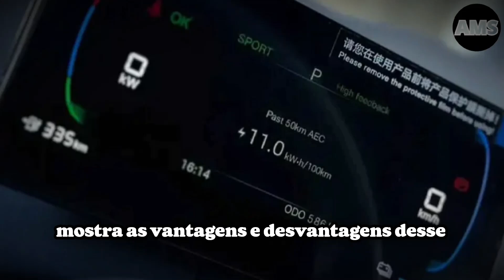DOLPHIN MINI 2025 VALE A PENA? 🔴ALERTA IMPORTANTE🔴 DOLPHIN MINI É BOM MESMO? FALEI A VERDADE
Dolphin mini 2025 vale a pena? é bom mesmo? Hoje, vamos falar de um lançamento que está chamando atenção no mercado de elétricos: o Dolphin Mini 2025.

Será que ele vale a pena? Vamos descobrir juntos! e já quero te avisar que vou deixar aqui dois alertas importantes que poucas pessoas falam sobre o dolphin mini, então, fica comigo até o final para você não perder e depois se arrepender.

O Dolphin Mini 2025 traz muita coisa interessante para quem quer entrar no mundo dos carros elétricos sem gastar uma fortuna. Começando pelo preço: 11.800 reais.

É isso mesmo, um carro totalmente elétrico por esse valor! Mas o que mais ele tem para oferecer? Vamos dar uma olhada nos detalhes que fazem esse carrinho ser tão desejado.

Para começar, você pode personalizar tanto a parte externa quanto interna do Dolphin Mini. São quatro opções de cores externas: branco, rosa, preto e amarelo. Já por dentro, você pode escolher entre azul escuro, azul claro e rosa, todos mesclados com preto. Dá pra deixar o carro com a sua cara!

00:23 DOLPHIN MINI VALE A PENA?
02:16 DOLPHIN MINI É BOM?
05:06 DOLPHIN MINI  Preço
07:24 DOLPHIN MINI Tecnologia e Conforto Interno
09:57 DOLPHIN MINI ALERTAS
11:11 DOLPHIN MINI VÍDEOS NO CANAL
12:06 DOLPHIN MINI  CONCLUSÃO

PALAVRAS RELACIONADAS